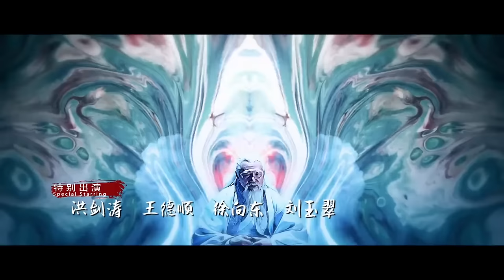【Multi-sub】EP05 The Longest Promise to Her | Love Between Demon and Witch🔥| Bai Lu, Xu Kai | HiDrama